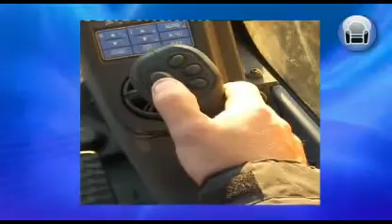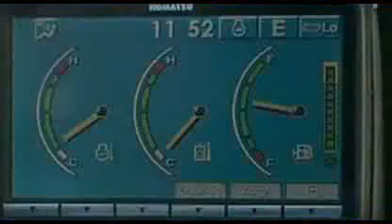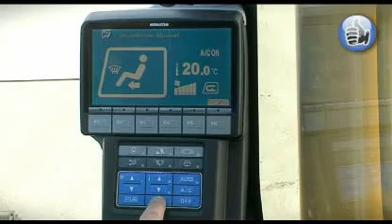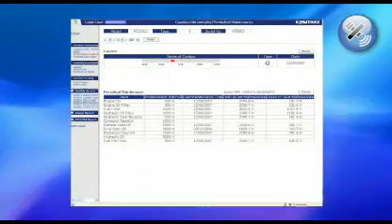KOMATSU DASH 8 MACHINES IN ROMANIAN LANGUAGE